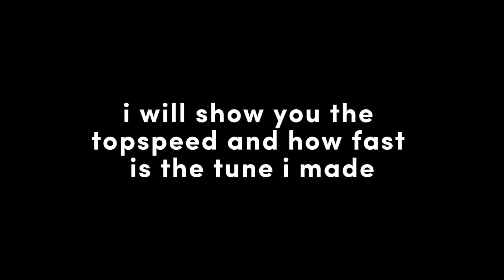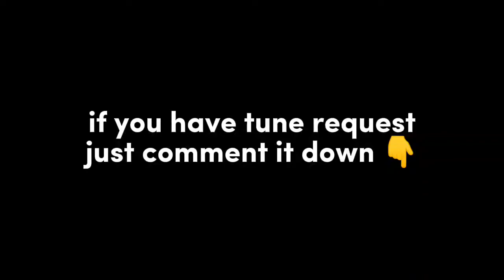8seconds Honda Civic Type R FK8 757hp puretuned gearbox [ Car Parking Multiplayer ]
8seconds Honda Civic Type R Fk8 757hp puretuned gearbox [ Car Parking Multiplayer ]

My tune to this Civic Type R can run 8seconds with only 757hp , And my maxspeed on the highway is 466km/h . I tune this car to it's finest and even in automatic shifting this will hit 8seconds and can run 8.07secs in clutch shifting . This is stable in 8secs even in automatic shifting at racetrack . Always remember when racing you should always be in Sports Tires .Make sure to copy my setup right .

If you have drag or drift tune request just comment down👇👇

Stay tune guys here on my channel !! See ya on my next vid 👌